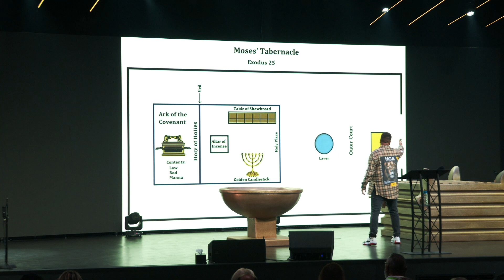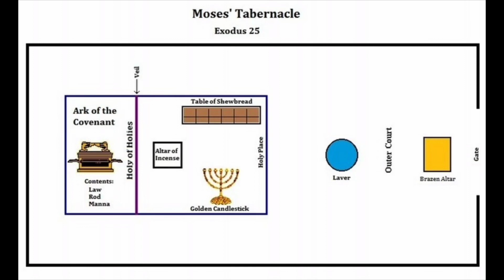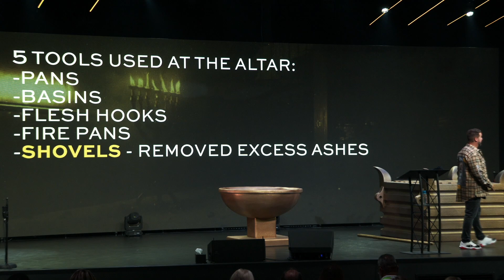THE PROTOCOL - "The Slaughterhouse"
Pastor Justin Graham // The Avenue Church Morristown, TN //  PROTOCOL - “The Slaughterhouse” //08.13.23

Follow the link below or text ‘AVENUE’ to 94000.

If you would like to learn more about The Avenue